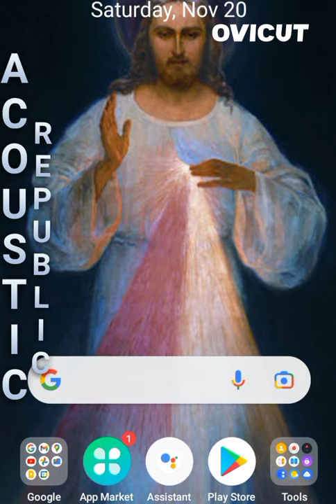ACOUSTIC REPUBLIC (KILLING ME SOFTLY WITH HIS SONG)